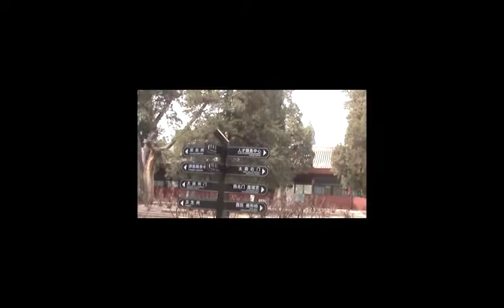China Scams: Art Students Target Beijing Tourists at the Forbidden City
Several times while we were in Beijing, "art students" would solicit us to "follow them" into a back room to see their work. Luckily John had read something about this "art student scam" and wisely recommended we move on. Apparently the art student scam is something that happens around the world. It involves mass-produced art work that's marketed (by the art students) as original. The so-called "art students" pretend that they're raising money for supplies, books, etc. and talk unwary foreigners into giving them money. A big group of these "art students" had set up shop near the Forbidden City.